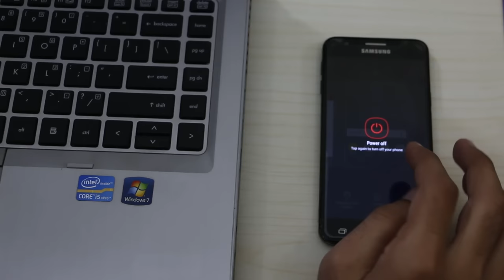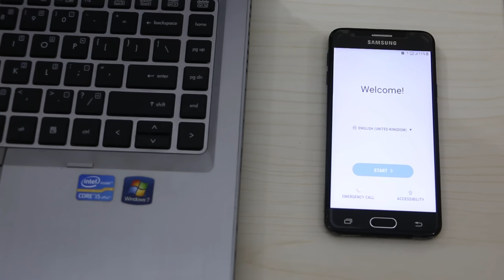How to Hard Reset Samsung Galaxy J5 Prime All Models Easily!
in this video i will show you How to Hard Reset Samsung Galaxy J5 Prime All Models (SM-G5700 / SM-G570F/DS / SM-G570F/DD / SM-G570M/DS / SM-G570M/DS / SM-G570Y/DS / SM-G570F / SM-G570M / SM-G570Y) Easily!